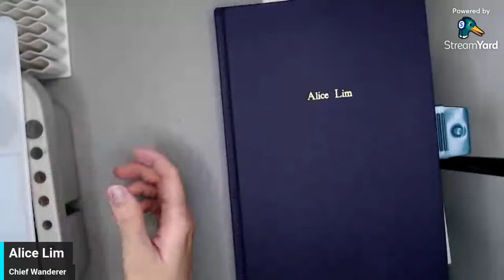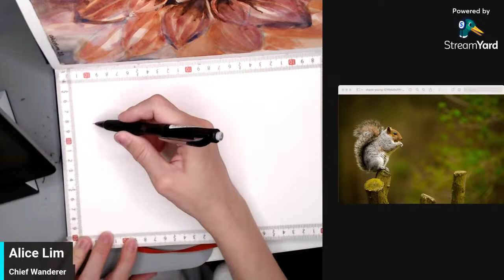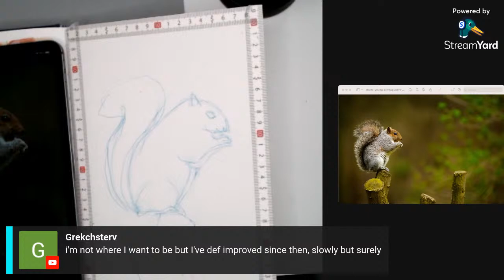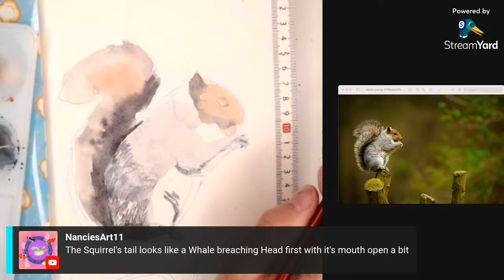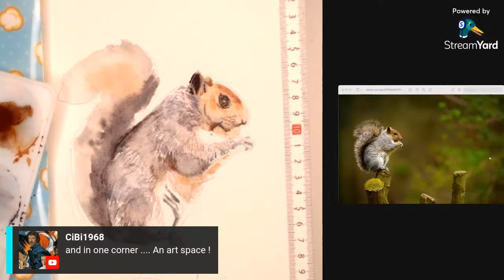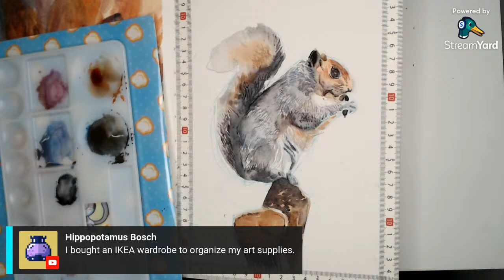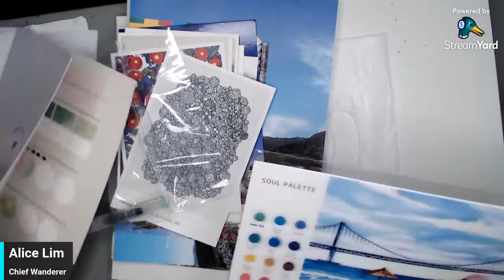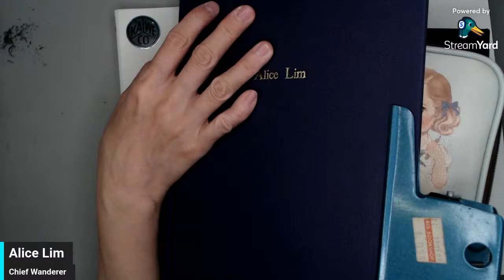Art Livestream: Paint a hoarder squirrel 🐿️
Join me in today's live stream where we'll be drawing a nut-collecting squirrel. As the weather cools down, these little critters get busy hoarding nuts for the winter.
Photo reference from Unsplash.

Please join our thriving art community on the Eurekawanders Discord Server, where you can connect with fellow enthusiasts, share your artwork, and engage in inspiring conversations.